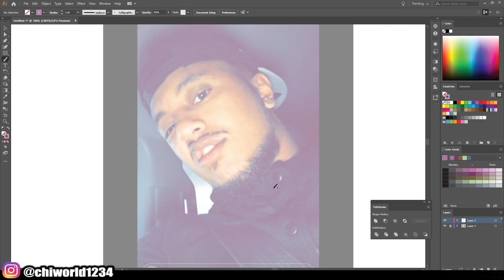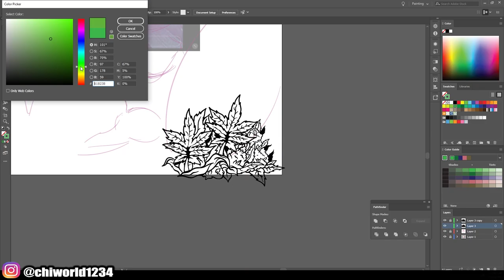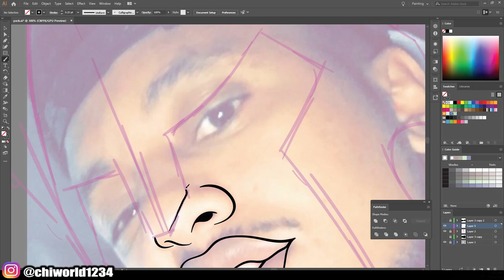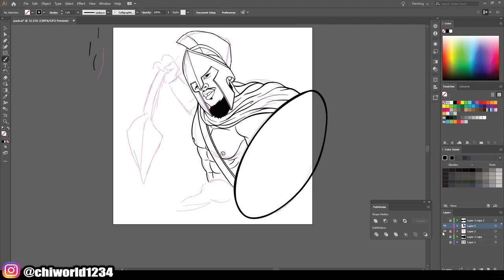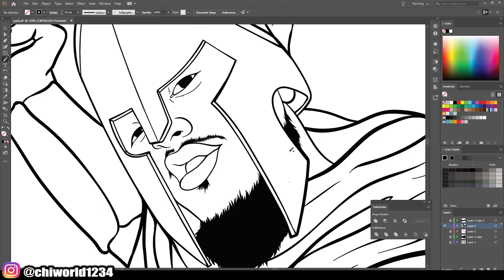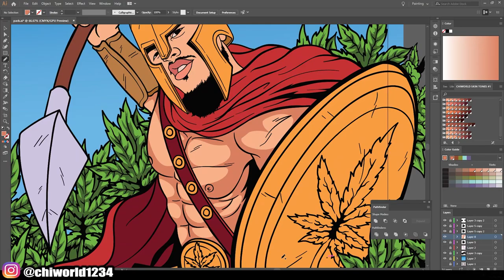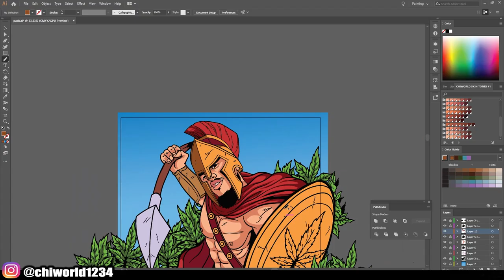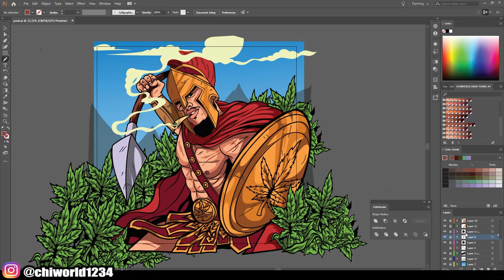CUSTOM ART - Adobe Illustrator - Speed Art Process